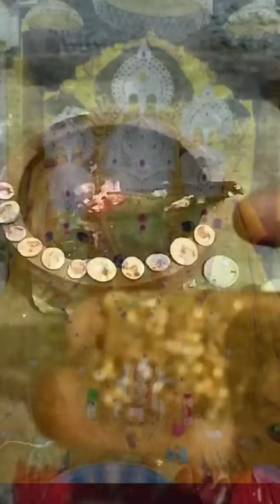baglamukhi Mantr havan dwara gomti chakr sidd,satru pr vijay